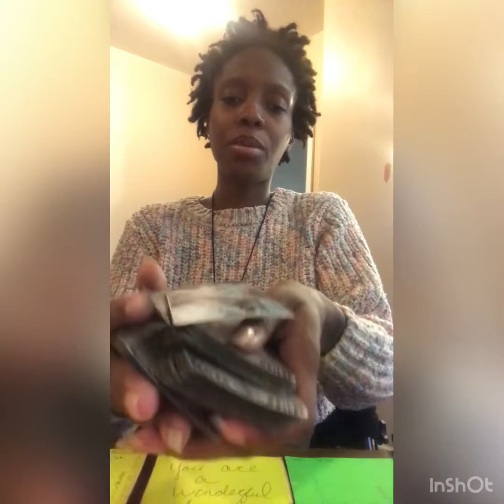Scorpio ♏️ ( is this ❤️) READING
IMMA CAPRICORN ♑️, 😜♌️ moon

IF YOU WOULD LIKE TO DONATE FOR THE CAUSE OR GROWTH OF THIS PLATFORM: